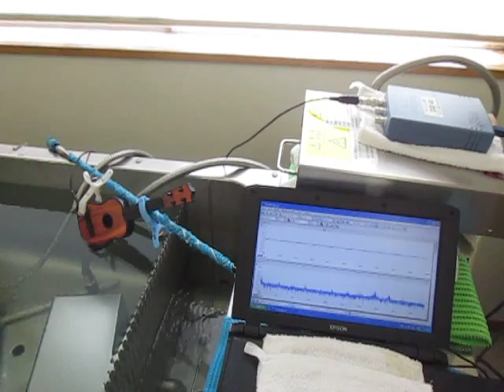超音波計測システム Ultrasonic measurement system